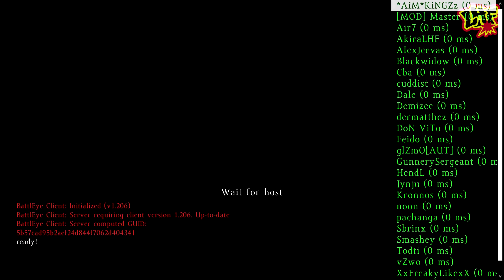Let's Play Together DayZ standalone Alpha #27 Hier ist doch nichts mehr los [German] [HD]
DayZ Alpha
Also nicht gleich das Spiel verteufeln weil nicht alles so dufte ist, es ist halt noch eine Alpha.

Erhältlich auf Steam als Early Access.